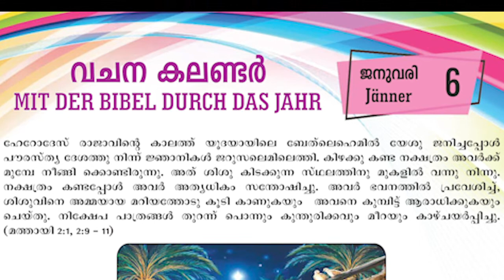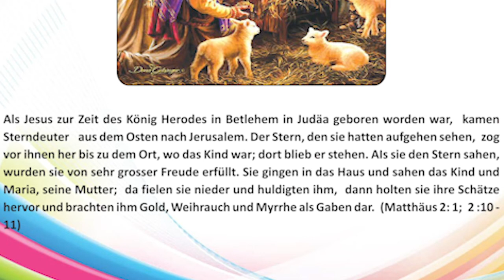6.വചന കലണ്ടർ/ Vachana Calender. MIT DER BIBLE DURCH DAS JAHR, Savior Channel. Shalet Zapotocky⭐🌹🙏🌹🙏🌟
വചന കലണ്ടർ/ Vachana Calender - MIT DER BIBLE DURCH DAS JAHR . Savior channel - Shalet Zapotocky🙏🌹⭐🙏🌹🌟🌹🙏 മലയാളം - ജർമ്മൻ വചന കലണ്ടർ.
Malayalam - German Vachana Calender.